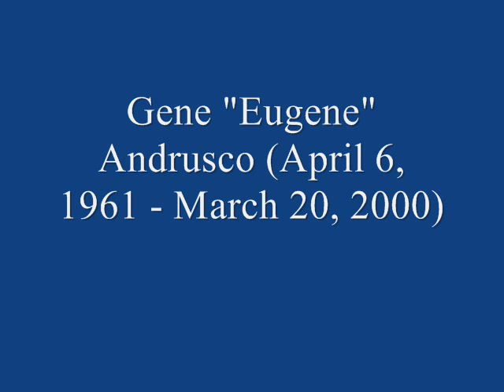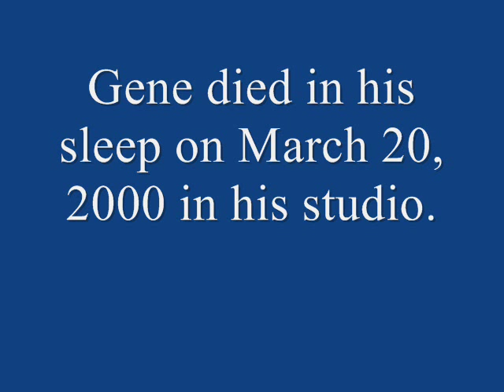Tribute to Gene Eugene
Music: Gene Eugene, "I Remember You," perhaps one of his last vocal recordings.
I wish I could have done this back in 2000. Gene Eugene was a hero of mine, a great songwriter who inspired me. His music never failed to speak to me. He was part of several bands and projects during his career. His main band was Adam Again, while he also played with The Lost Dogs, Swirling Eddies, and other projects. Gene was also a producer and a role model to many musicians, particularly in the Christian music industry. Gene left us to be with Christ in 2000. His absence has been felt.